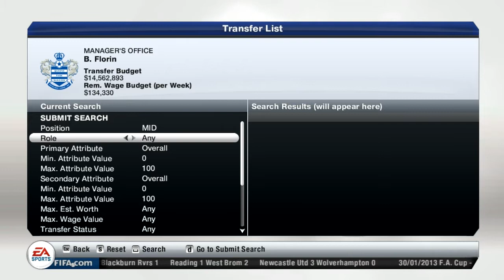Fifa 13 Manager Mode ! - FIFA 13 Manager Mode - Episodul 10 ( Calificare Grea + Debut la nationala)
Episodul 10 ne aduce un meci greu impotriva celor de la Blackburn in Cupa Angliei,dar si debutul meu ca si antronor al echipei nationale a Romaniei.